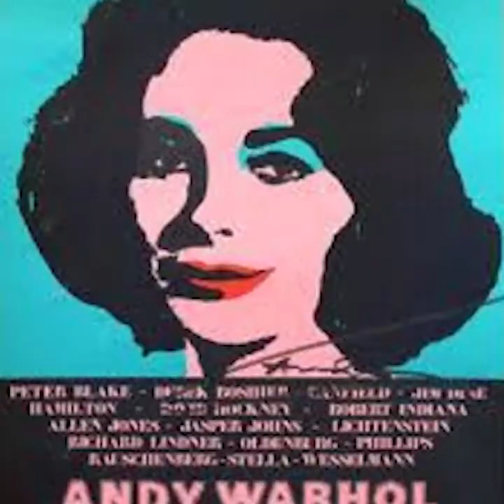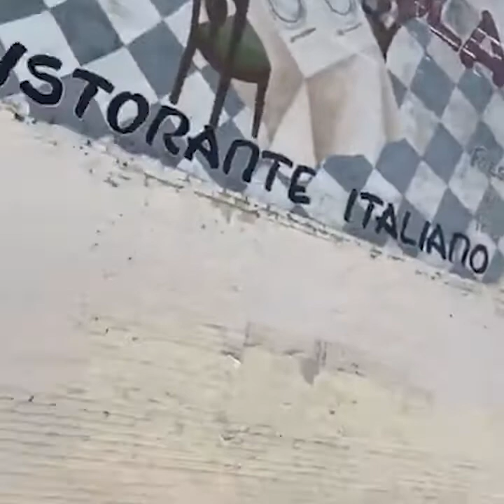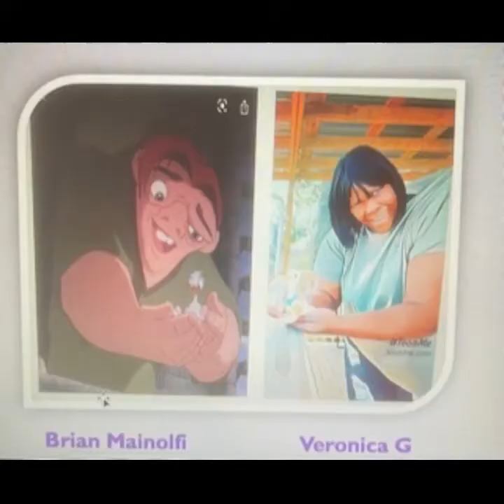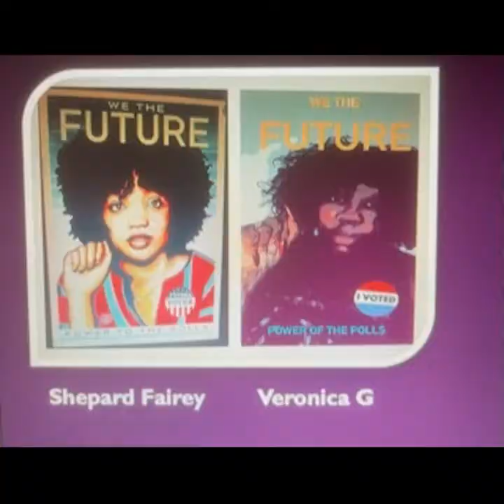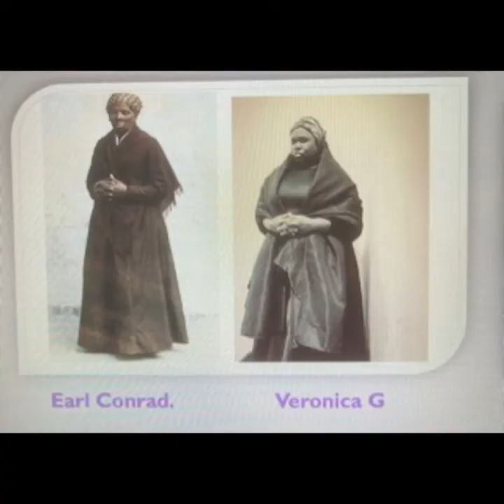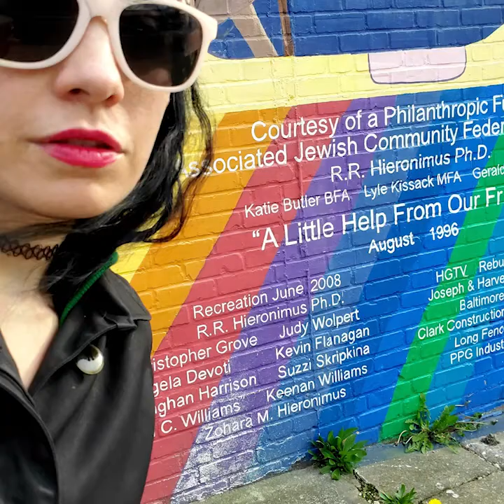Art in the Culture Artist Creations, Mural Tours, Beginning Painting & More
Baltimore City Community College
Spring 2021
Professor Tamara Payne